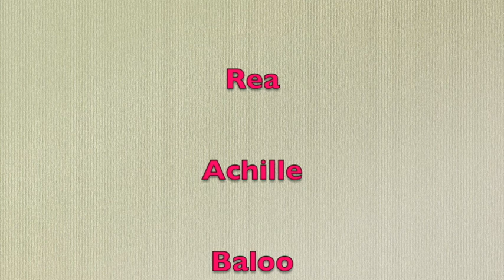Rea Achille Baloo etc.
Achille al Parterre di Livorno con i sui amici.